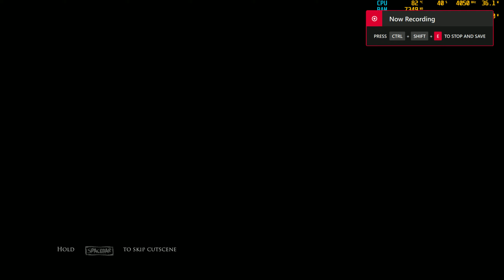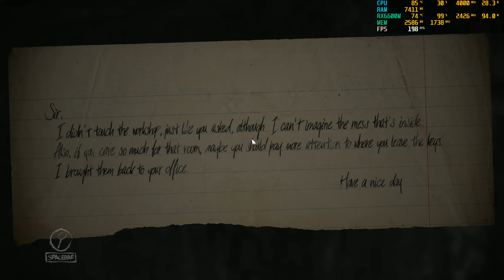Layers of Fear (Max Settings) - RX 6600M - R5 5600H - Lenovo Legion 5